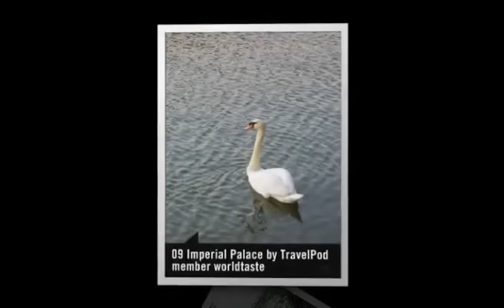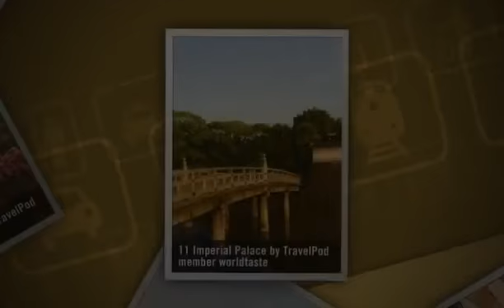"Imperial palace and Ropongi" Worldtaste's photos around Tokyo, Japan (tokyo international forum)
Preview of Worldtaste's blog at TravelPod.